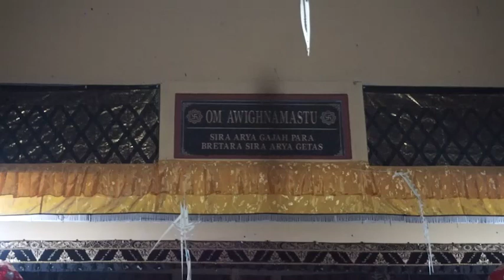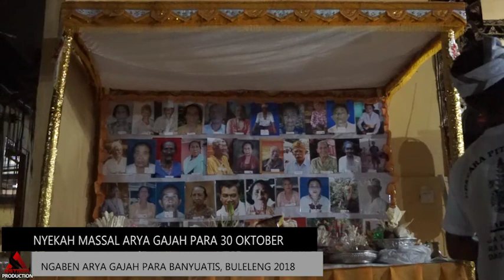Ngaben Arya Gajah Para Banyuatis 2018 (Nyekah Massal)